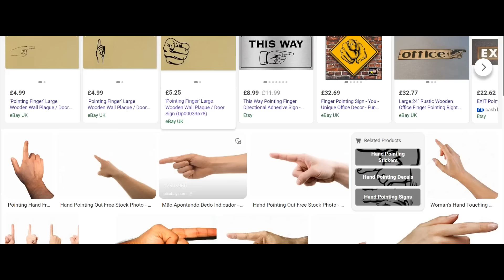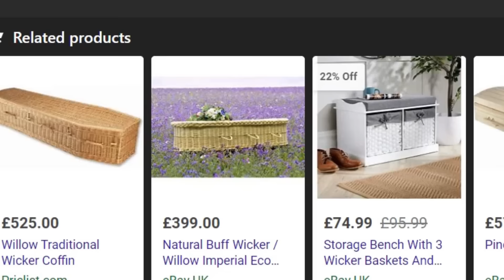I Made FNAF 2 Mangle From A BOOTLEG FUNTIME Foxy Figure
In this video I make Mangle from beads, earbuds and a bootleg Funtime foxy figure. I even make the mouth move using Lego. and gave it a crazy paint job. This is the best work I've done.

THANK YOU ALL FNAF FANS!!!